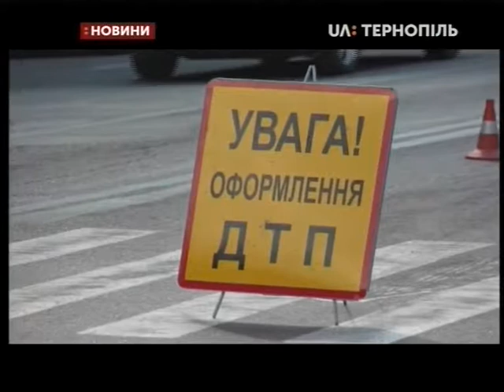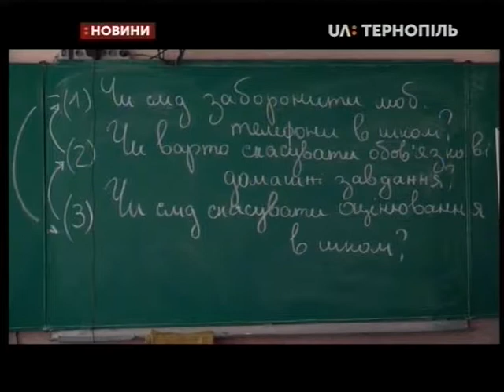19.08.2019. Новини. 17:00